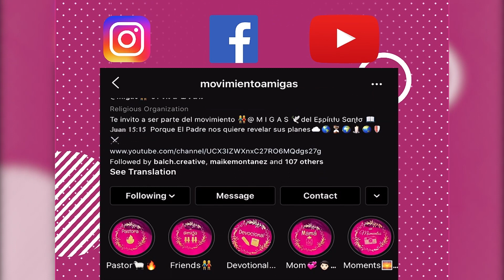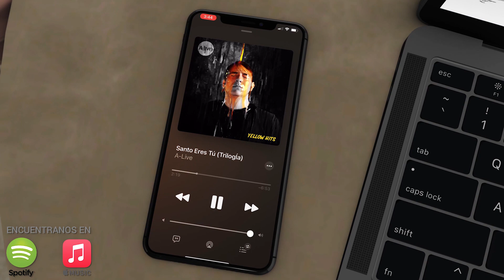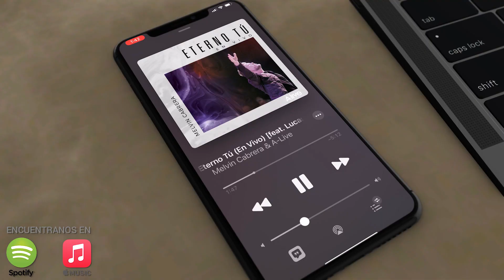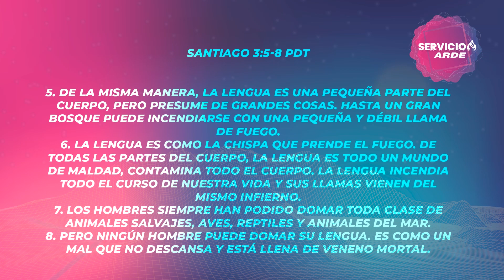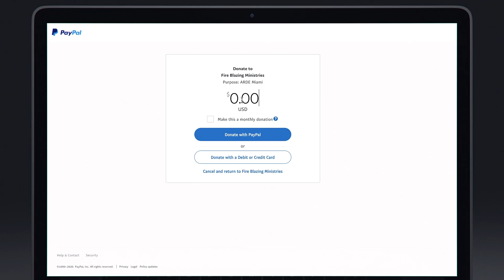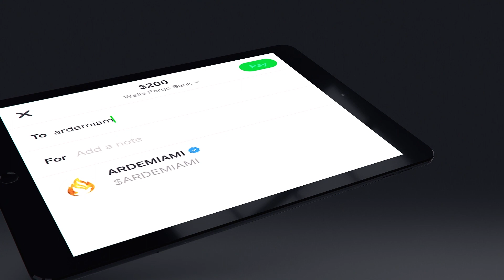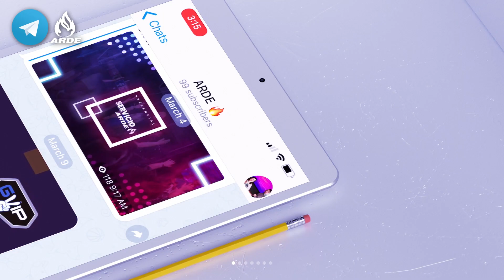PR WILSON DÍAZ POSITIVO INTRO VERSION ONLINE